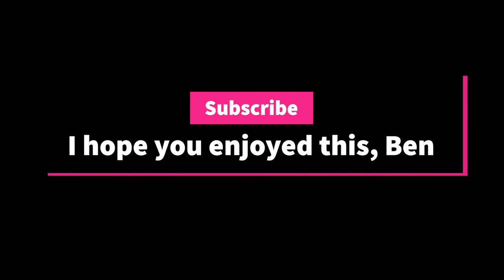Piano VLog#9 June 27 2020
Piano Vlog Episode #9 June 27 2020
Benjamin Chenovik

(Some of my fondest and earliest memories of my dad are going into work with him, he started his career in the tech industry as a typewriter repair man in Seattle in the 1970's this piece pays tribute to my dad, and also to one of my favorite film and TV directors Alfred Hitchcock. I hope that you enjoyed this.)

Hi my name is Ben and this is a Piano Vlog where I'm challenging myself to record original music using video and post it here in the YouTube community to share. I don’t have a deadline or stop date in mind, nor do I have any specific goals beyond making music on a daily basis, shooting a video and posting it to share.

This project is part of me challenging myself to create meaningful musical content and then sharing it on an almost daily basis.

The music is not polished, it's fresh, raw and often improvised on the spot. The videos are not polished either, you can think of this as a daily music video journal.

I will do my best to post a piece each day.

As I challenge myself I also hope to entertain you with my music, a deeper hope is to touch your heart in a positive way with the power of our musical connection and to make this world a little more beautiful. I hope that you enjoy this project, Ben

All Comments Questions will be answered.

I love following other musicians and art youtubers, if you want me to check yours out invite me and I will! The creative community here is a beautiful thing to be a part of.

Equipment:
Ivars & Pond 6 ft Grand Piano
Concert Master Piano Bench
iPhone X
FilMic Pro (Camera/Mic App)
Edited with Premier Rush
Phone held in place with a Joby Tripod